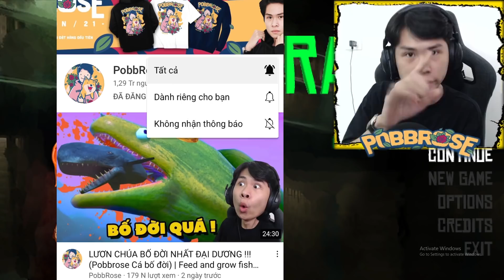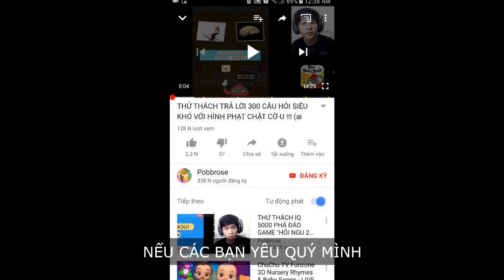NHÀ TÙ ẢO MA CANADA ... GAME KINH DỊ TẤU HÀI NHẤT 2022 !!! Ratuz ✔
Ratuz gameplay